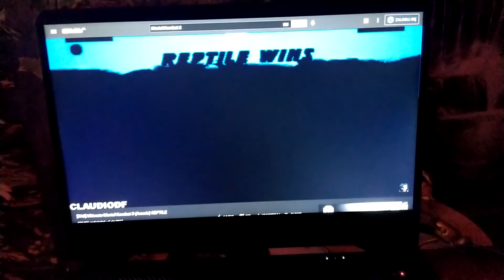Mortal Kombat Show 5 in 1